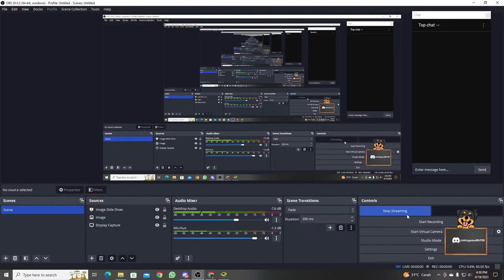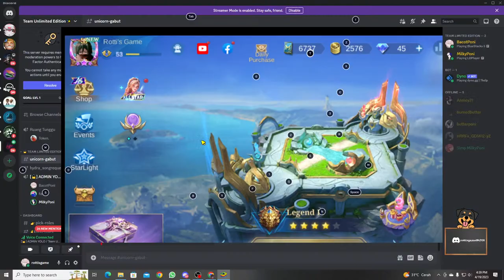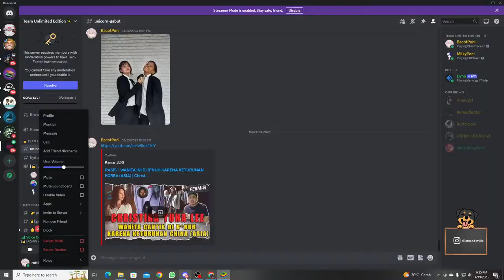🔴 Back from the dead || Mobile Legends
After 2 months of no content or streaming, it's time for Rotti's Game back from the grave!!

🔴 LIVESTREAM SCHEDULE 🔴
⏰ every day (Depends on the Wi-Fi)

✔ If you want to play with me, you can add my ID
Steam: rottisgame